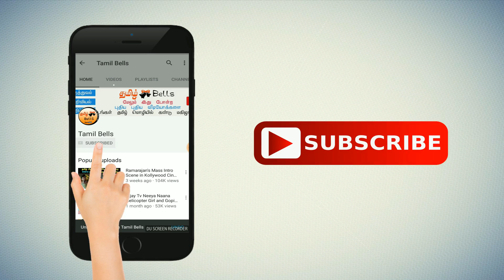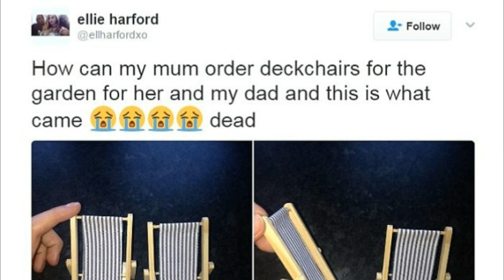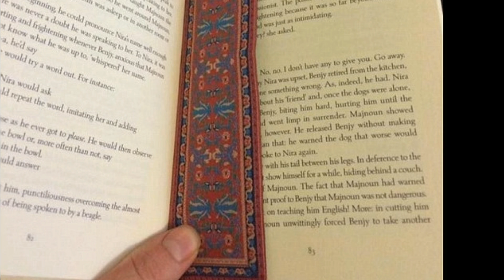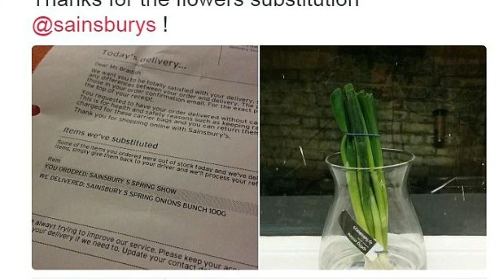15 Things Failed in Online Shopping - People Who Deeply Regret Shopping Online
Online shopping sounds like a good idea. Until you get boots that would better fit your 7-year-old's Barbie than yourself. As easy as shopping online may look like, sometimes it might be just as frustrating, so Bored Panda compiled a list of the ultimate fails when people got nothing like they expected to get. Have you been betrayed by online retailers? Share your experience with us by uploading your pics to the list. Don't forget to vote for and comment on the most hilarious fails, too!
Here is the list of people who deeply regret shopping online.
1. I Bought This Cup For My Wife Expecting It To Change From A Black Cup To A Christmas Scene.
2. 3 Years Ago I Unknowingly Bought A 2 Person Child's Tent Thinking It Was Adult Sized...And I Still Took It To The Festival.
3. Thought I Brought The Cutest Little PJ Set From Ann Summers Until I Looked Closer At The Patter.
4. Bought A Rug Online For My Room.
5. Tried To Surprised My Mum For Mother's Day. Put This In The Special Requirements And They F***in Print It On The Box.
6. My Mum Ordered A Cake For My Sister And Asked For A Blond Girl On Top But It Autocorrected To Blind And We Got This.
7. The "Fur Wolf Tail For Halloween Fancy Dress" I Ordered Off Ebay Has Arrived.
8. My Mum Ordered My Nephew A Converse Rucksack For School Online And This Is What Came.
9. I Don't Know About This, You Guys. I Don't Think This Is What I Ordered.
10. Pretty Sure These Aren't 32" Length.

Also many more failed online shopping images are added to this video.